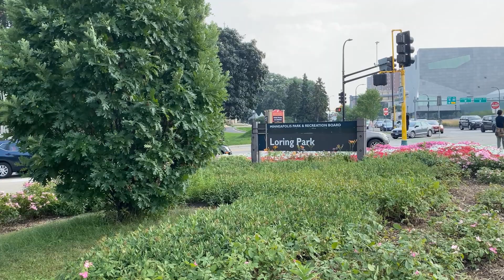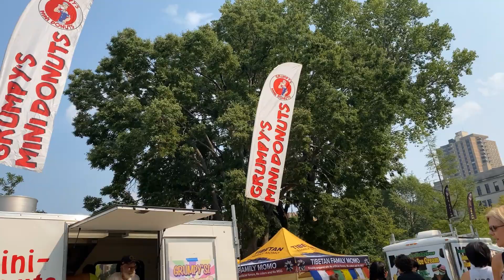AMAZING Art Festival at Loring Park, Minnesota, USA | ទិដ្ធភាពនៃកាបង្ហាញសិល្បះរូបគំនូរនៅអាមេរិច 🇰🇭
Hello everyone, Welcome back to the "The AAR Love"!